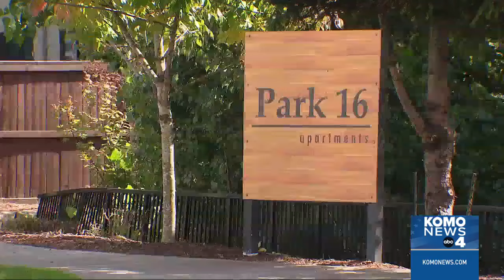Teen arrested for Federal Way stabbing claims self-defense against homophobic attack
A 17-year-old arrested for stabbing two other teens says he was acting in self-defense after he was attacked first by a group targeting him because of his sexual orientation.

The stabbing happened Tuesday evening near the Park 16 Apartments on South 356th Street in Federal Way.

Police are still trying to verify these claims but told KOMO News they are investigating the stabbing, as well as the hate crime allegations. So far, only one 17-year-old has been arrested in this incident, but the teen’s family says he had a right to defend himself.

Lynnanne Nguyen